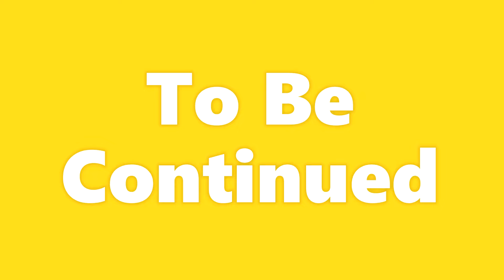Warryn Campbell: Lessons from Producing Luther Vandross' Take You Out' (Part 13)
Join us for an exclusive Halftime Chat interview with the legendary producer Warryn Campbell! In this candid conversation, Warryn opens up about his incredible journey in the music industry, sharing insights into his life, career, and the creative process behind some of the biggest hits in hip-hop, R&B, and gospel music.

**Highlights:**
- Warryn's early beginnings and rise to fame
- Behind-the-scenes stories from the studio
- His thoughts on the current state of the music industry
- Advice for aspiring producers and artists

**Featured Songs Produced by Warryn Campbell:**
1. **"Heaven"** - Mary Mary
2. **"Go Get It"** - Mary Mary
3. **"Never Let Me Down"** - Kanye West featuring Jay-Z and J. Ivy
4. **"Diary"** - Alicia Keys featuring Tony! Toni! Toné!
5. **"Full Moon"** - Brandy
6. **"Take Me As I Am"** - Mary J. Blige
7. **"Can't Give Up Now"** - Mary Mary
8. **"Love"** - Musiq Soulchild
9. **"I'm Gonna Be Ready"** - Yolanda Adams
10. **"I Luh God"** - Erica Campbell

**Artists Warryn Campbell Has Worked With:**
- Kanye West
- Alicia Keys
- Mary Mary
- Brandy
- Missy Elliott
- Yolanda Adams
- Musiq Soulchild
- Kelly Price
- Xzibit
- Kierra Sheard

Don't miss this deep dive into the mind of one of the most influential producers of our time.

Welcome to Halftime Chat R&B Podcast with Nnamdi Okoye, where we dive deep into the soulful rhythms and timeless melodies of R&B music. Join us as we celebrate the best R&B singers and relive the iconic R&B songs from the 90s, exploring the intersection of R&B and hip hop and uncovering the magic behind the era's greatest hits.

Delve into discussions about the music industry and business as we analyze the evolution of R&B and its impact on popular culture. Please tune in for insightful conversations and captivating stories as we honor the legacy of 90s R&B on this premier R&B podcast.